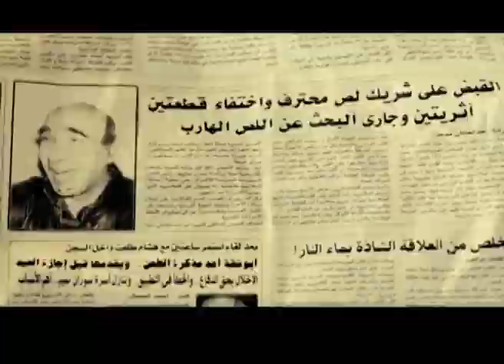انت مبتزهقش كفايا بقي شوف اللي حصل لما كان معاها وهما لوحدهم